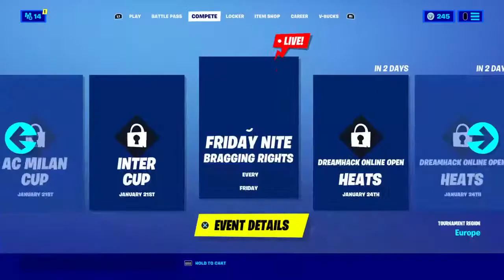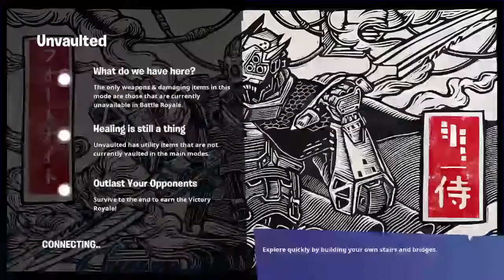Predator has arrived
we play any games you guys wanna see I post loads and I make people happy : ]